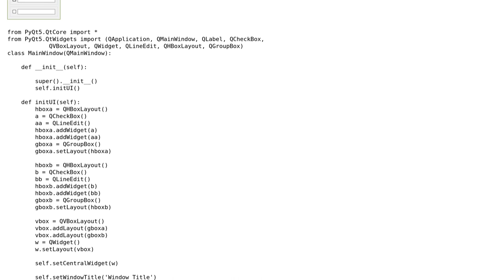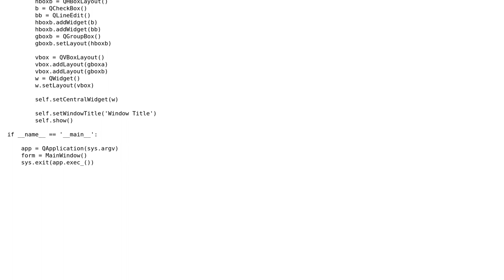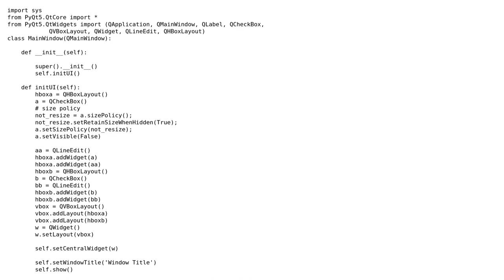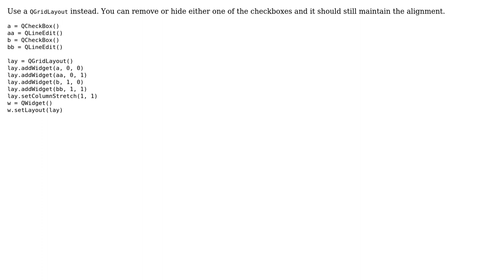How to add a spacing whose size is of a combobox in Qt? (2 Solutions!!)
How to add a spacing whose size is of a combobox in Qt?

With thanks & praise to God, and with thanks to the many people who have made this project possible! | Content (except music & images) licensed under CC BY-SA | Music | Images & others | With thanks to user minion user danidee user Brendan Abel and the Stack Exchange Network Trademarks are property of their respective owners. You are responsible for your own actions.